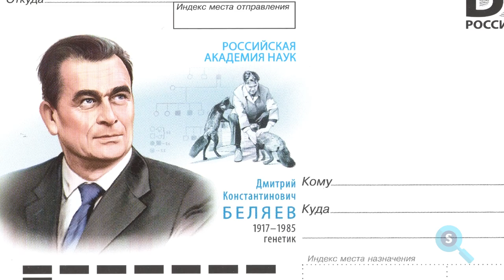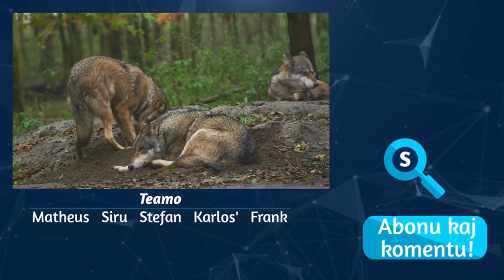Kiel oni hejmigis hundojn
Niaj plej bonaj amikoj iam estis sovaĝaj bestoj. Lernu kun ni iom pli pri la procezo per kiu danĝeraj lupoj atingis kaj niajn domojn kaj niajn korojn.

Atentu: ĉar ni uzas nur liberajn videojn kaj fotojn, ni ne ĉiam povas trovi la plej taŭgajn materialojn. Tial, komprenu ke kelkfoje ni montras bildojn kiuj eble ne tutekzakte kongruas kun la temo (ekzemple, similaj specioj, konduto aŭ procezo) sed ili utilas por faciligi la komprenon de la teksto.